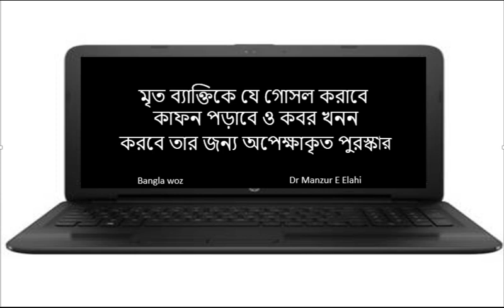কবর খনন করবে তার জন্য অপেক্ষাকৃত পুরস্ক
মৃত ব্যাক্তিকে যে গোসল করাবে কাফন পড়াবে ও কবর খনন করবে তার জন্য অপেক্ষাকৃত পুরস্ক